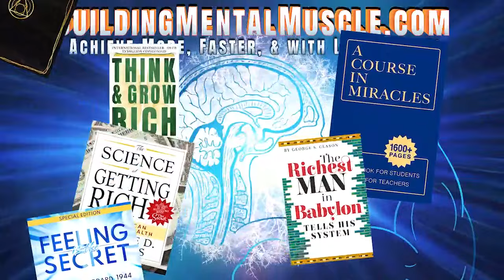Neville Goddard lecture THE POTTER'S HOUSE - secret to manifestation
The word potter means by definition in the Bible – if you take James Strong’s Concordance – it means imagination. It means “to determine; to form a resolution.” Well, now, I determine to be a certain man, which, at the moment, reason tells me that I am not. My senses tell me that I am not. Nonetheless, I would like to be that.

If I am not the man that I would like to be, then the clay that I am using – which is the being that I am, for I’m told we are clay – then that vessel is spoiled in my own sight, but instead of discarding it, I should rework it into another vessel, as it seems good to me to do. Well, how will I go about reworking this clay?

 First of all, I must know what I would like to be, for it means, “to determine.” I must make that decision. What would I like to be? I do not modify it. I know the Lord is going to do it. Well, I know exactly what I would like to be.

Let me ask a very simple question: Suppose it were true? How would I see the world? What would I feel like? What would I hear if it were true? Then let me assume that it is true, that I am the man that I would like to be. Then let me look for confirmation in my imagination and see my friends as I would have to see them, were it true. Let them see me as they would have to see me if it were true. Now I am reworking the vessel in my own imagination, for that is the potter.

RICHARD HARGREAVES